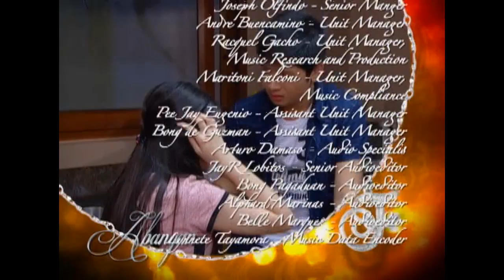Ikaw Lang Ang Mamahalin: Full Episode 67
Mylene and Clarissa are cousins and best friends. They are inseparable until a landslide strikes their community, which causes Mylene to suffer from amnesia. Clarissa ends up in a slum area and grows up under the care of a family of crooks. Meanwhile, Mylene lives as Katherine, with the woman who saved her from the landslide. Ferdinand, a rich businessman, met Clarissa and thought that she was his missing daughter for she is wearing the necklace that Mylene gave to her. Seeing this as an opportunity to live a comfortable life, Clarissa pretends to be Mylene.

Watch full episodes of ‘Ikaw Lang Ang Mamahalin' on GMANetwork.com/fullepisodes 'Villa Quintana' stars Joshua Dionisio, Joyce Ching, Kristofer Martin, and Barbie Forteza. Also included in the cast are Gardo Versoza, Sheryl Cruz, Tanya Garcia, Matet de Leon, Karla Estrada, Ehra Madrigal, Joko Diaz, Kier Legaspi, Maricar deMesa, Ella Cruz, Sarah Labati, Bianca King, Diva Montelaba, and Elmo Magalona.